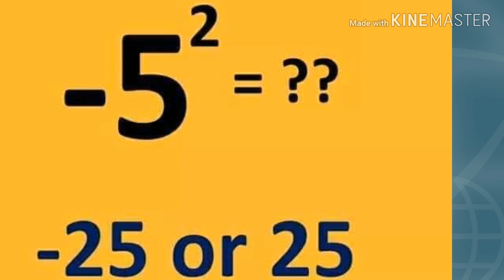QUESTION | Reply Must | Evening quest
Hi students
I am going to ask you one more easy question
Please reply
THANKS